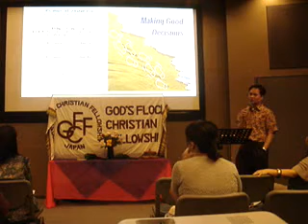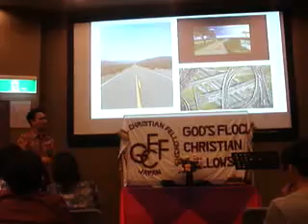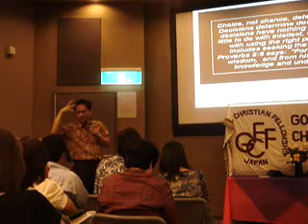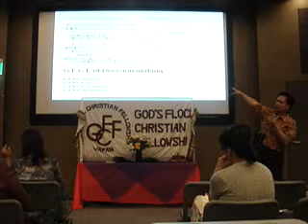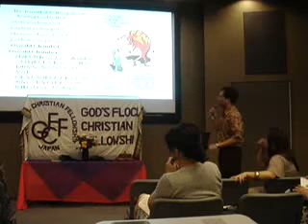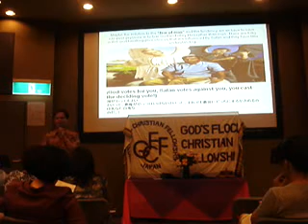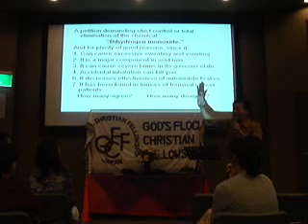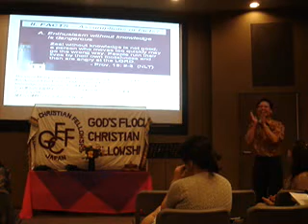BIBLICAL DECISION MAKING - PASTOR RONI NARTEA GOD`S FLOCK CHRISTIAN FELLOWSHIP(GFCF)JAPAN 2007